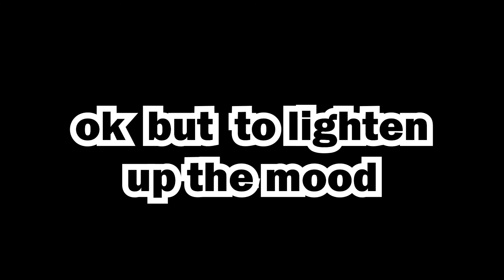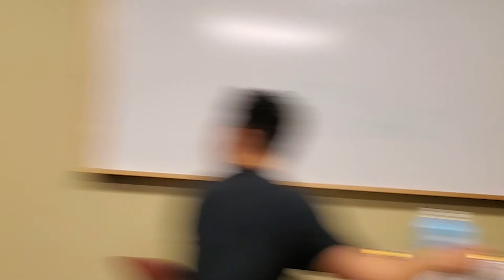InterVarsity Seniors Get Sent Off With Hot Wings | Hot Ones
Probably one of the longest videos I filmed yet... Took me a whole month but it was worth it, to see the 6 pack seniors consume hot wings just like the show hot ones. One of my favorite videos to edit.

First We Feast videos offer an iconoclastic view into the culinary world, taking you behind the scenes with some of the country’s best chefs and finding the unexpected places where food and pop culture intersect.